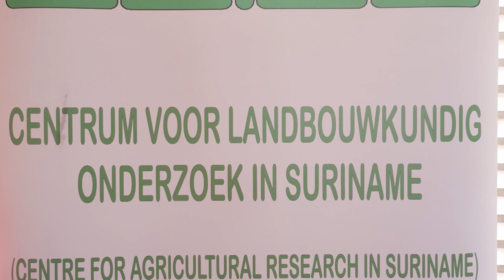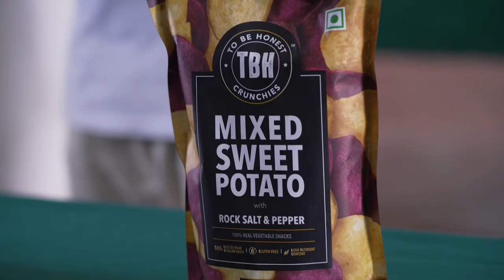30 05 2024 WERELD AARDAPPELENDAG